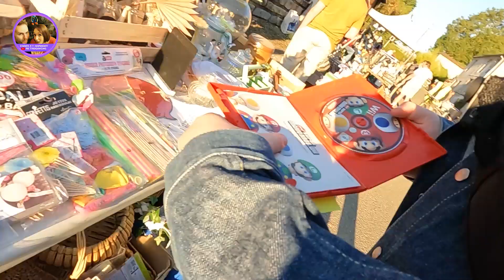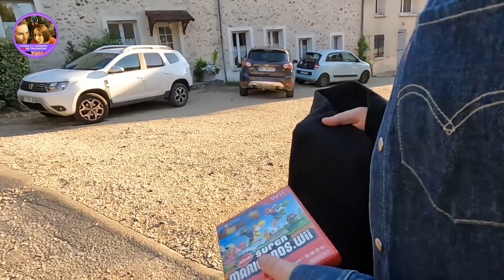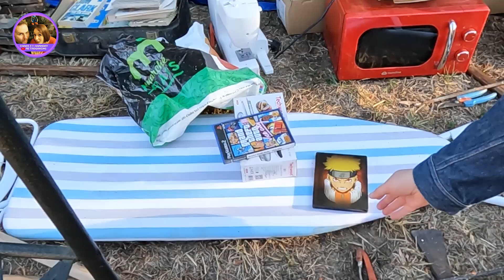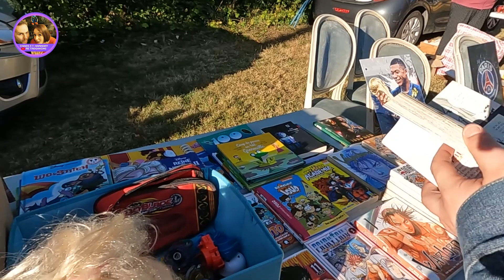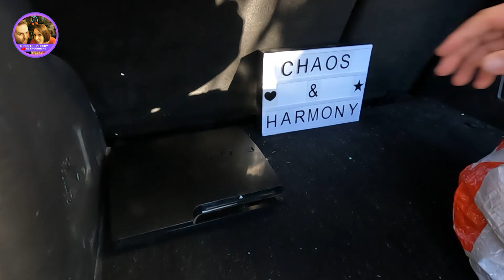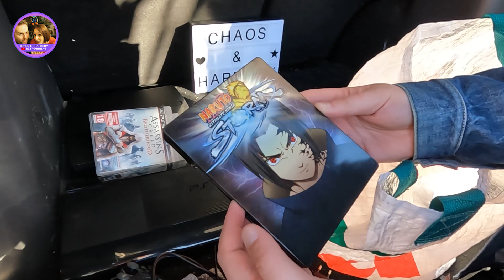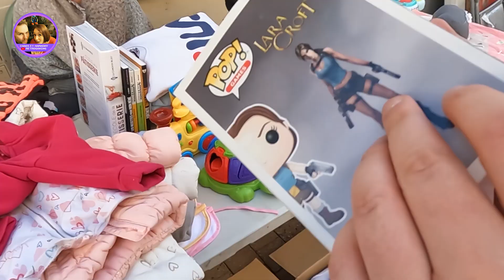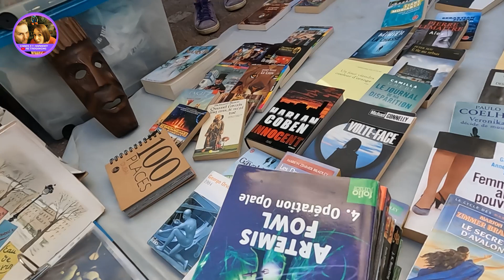4 Brocantes SNES WII PS3 POP et UN FLASH à 45e 😂😭 mais on fini avec un Macdonald macdo 😋 vlog live